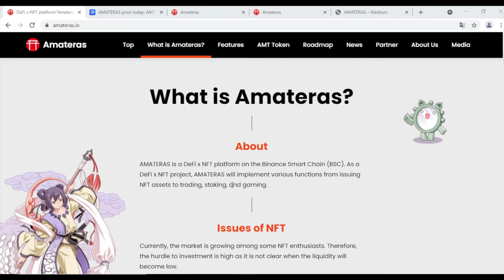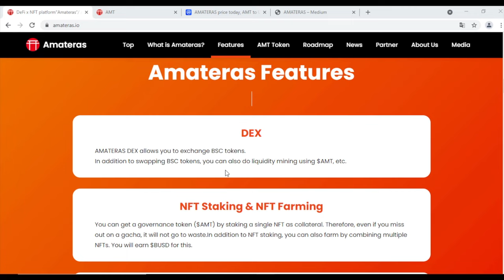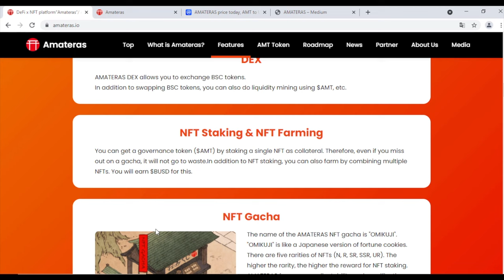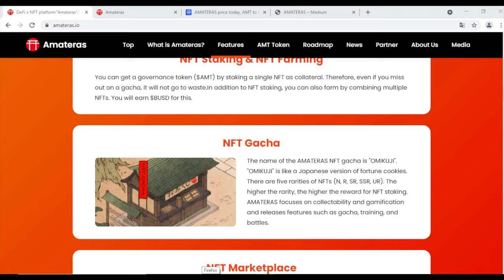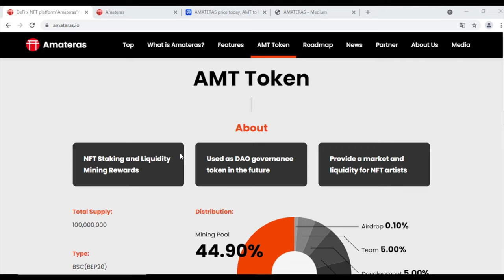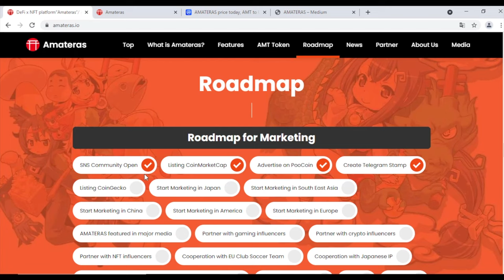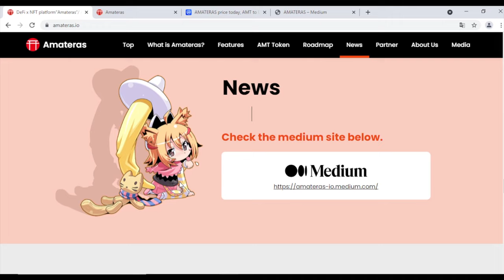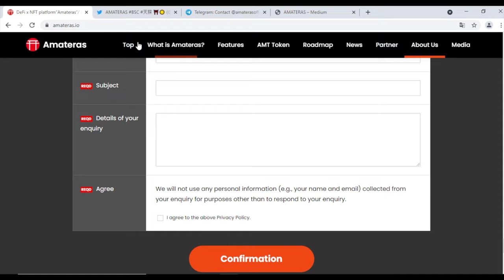AMATERAS Review DeFi x NFT Token ($AMT)